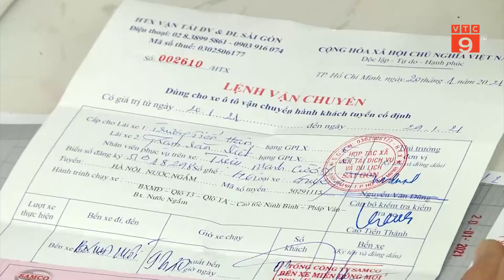TP HCM: ĐIỀU CHỈNH 4 TUYẾN XE BUÝT ĐỂ TĂNG KẾT NỐI VỚI BẾN XE MIỀN ĐÔNG MỚI | VTC9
VTC9 | TP HCM: ĐIỀU CHỈNH 4 TUYẾN XE BUÝT ĐỂ TĂNG KẾT NỐI VỚI BẾN XE MIỀN ĐÔNG MỚI